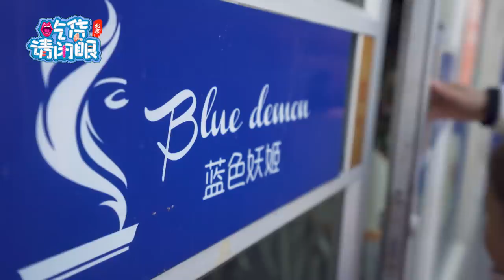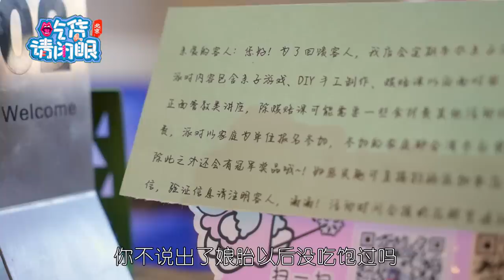【吃货请闭眼】北京某评网台湾菜前十？超温馨亲子餐厅，三杯鸡卤肉饭正宗台湾味【Justeatit Official Channel】